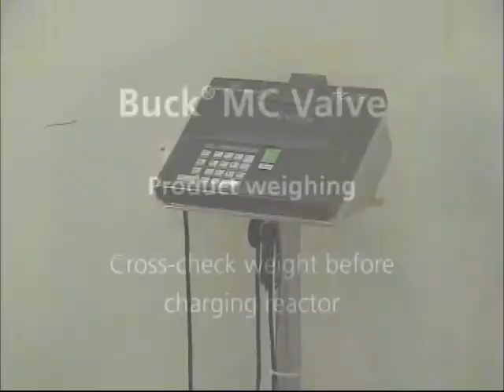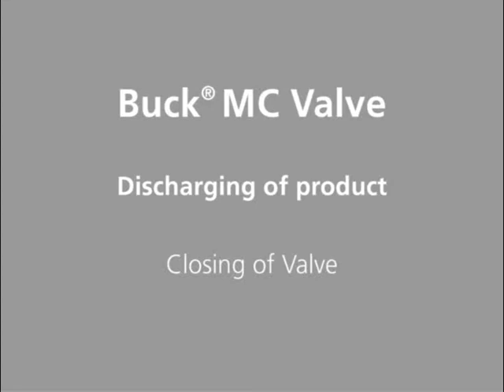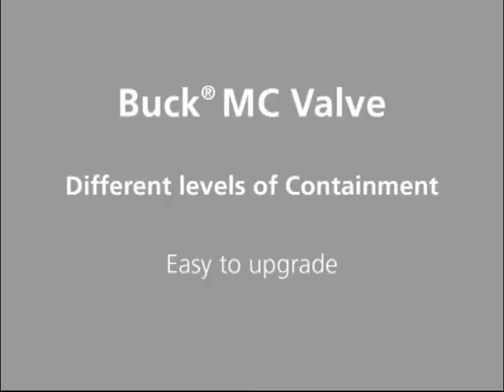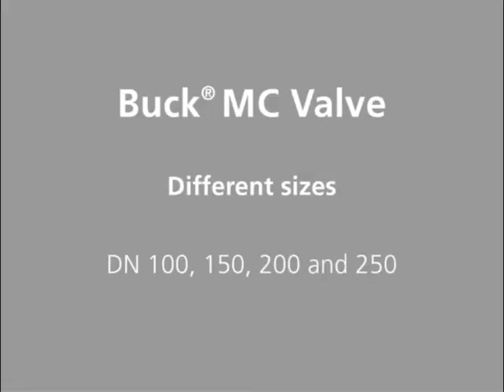Buck® MC Valve - Containment Split Butterfly Valve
Buck®, has used  more than 12 years experience in the field of high containment split valve technology to begin a new era of powder transfer in Pharmaceutical processing: the NEW Buck® Modular Containment Valve - Buck® MC Valve (patent pending). This new concept unifies all the current requirements in high containment equipment: full GMP design, no need for lubrication, no need for vacuum, robust centering, free orientated docking, quick release without any tools as standard. But the most innovative step is the idea of using only passive valves driven by a modular actuator unit.